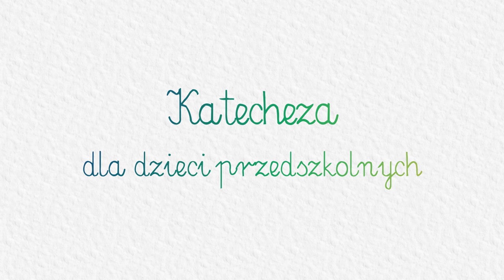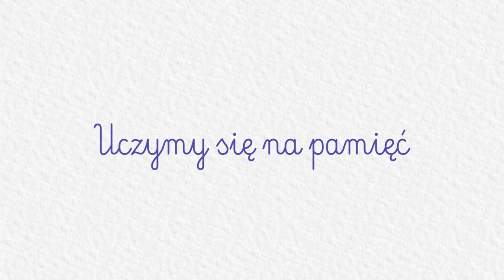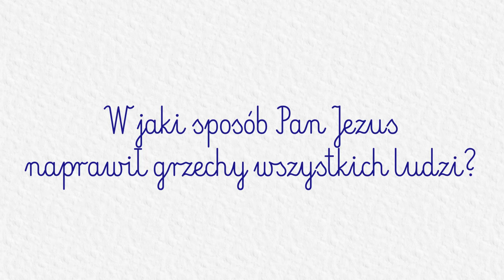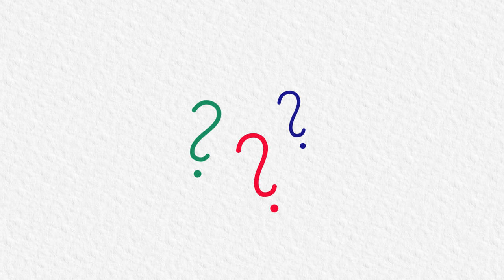KATECHEZA DLA DZIECI PRZEDSZKOLNYCH: #36 - Pan Jezus dźwiga krzyż